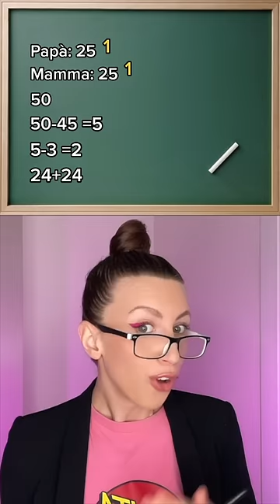Da dove viene 1 euro? - INDOVINELLI DI ANYTA